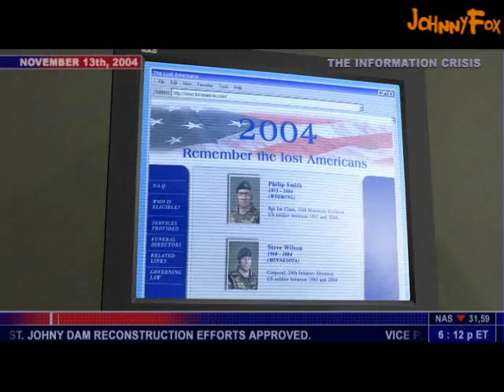Splinter Cell - 9. Presidential Palace [1/3]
This is mostly my first run through the level. I thought it would be annoying to play it through just once, let alone twice and suffer all the possible bugs and whatnot again, so I just started playing and recorded it. I put the quick save-quick load feature into good use so obviously in some bits I seem to know exactly what to do, because I played that bit 20 times.